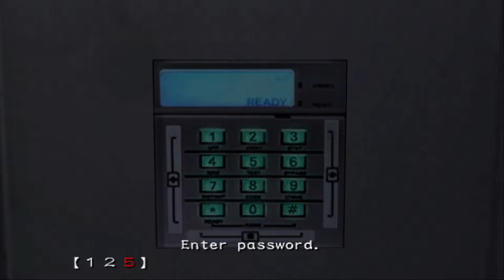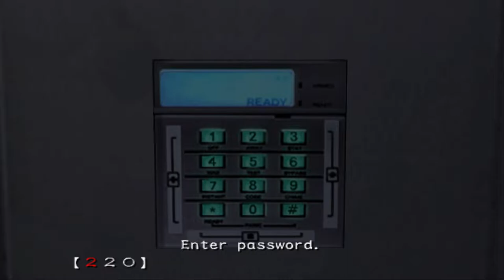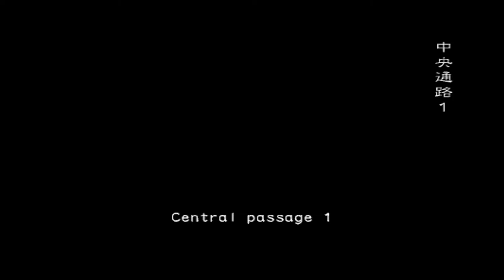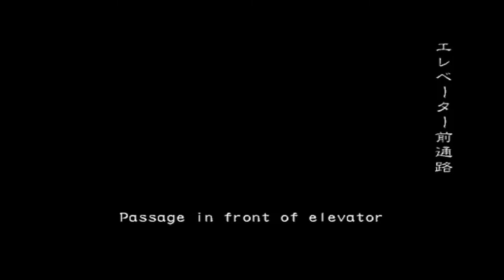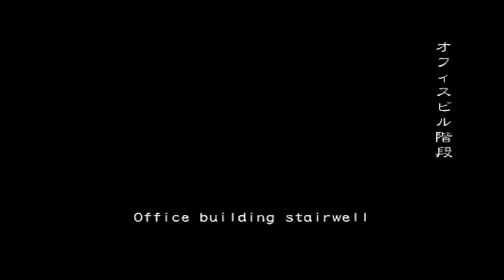RESIDENT EVIL: Outbreak File 2# ONLINE - End of the Road./Umbrella R&D. (Leon & Claire.)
End of the Road played on PCSX2 Online. Normal Difficulty.

4 Players, Leon/Kevin (Myself.) Claire/Cindy (Claire Redfield/SaraL) David:B (TrainingBen/Cherylicious☆) Mark (MR. T o f u (  )

Leon fulfils his obligation to humanity and of course to Claire by agreeing to preserve the Redfield Lineage, ...After they've escaped the chaos of Raccoon City at last.